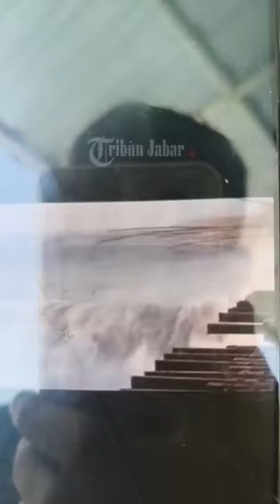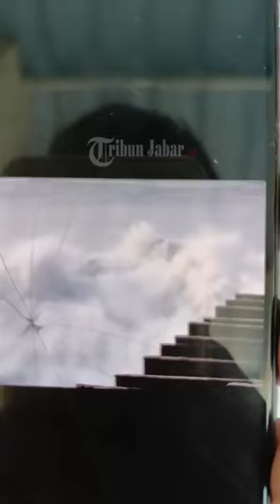LIVE - 71 Nelayan Terjebak di Dermaga Eks Tambang Pasir Besi di Tegalbuleud Sukabumi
TRIBUNCIREBON.COM - Puluhan nelayan terjebak di jembatan dermaga bekas tambang pasir besi milik PT. Sumber Baja Prima (SBP) di Desa Buniasih, Kecamatan Tegalbuleud, Kabupaten Sukabumi, Jawa Barat, Rabu (16/10/2024).

Kasatpolair Polres Sukabumi, AKP Tenda Sukendar, mengatakan, sebanyak 71 orang nelayan terjebak di jembatan bekas dermaga PT SBP tersebut, peristiwa terjadi saat terjadi gelombang tinggi sekitar pukul 06.00 WIB.

"Jadi para nelayan sedang menangkap ikan di bekas dermaga PT SBP tersebut, yang jaraknya dari pinggir pantai kurang lebih 1 kilo," kata Tenda kepada Tribun di kantornya.

Awalnya, terdapat sebanyak 74 orang nelayan sedang mencari ikan, saat terjadi gelombang tinggi, 4 orang nelayan terjatuh dan terseret gelombang, saat itu satu orang berhasil diselamatkan dan tiga orang masih hilang. Sehingga saat ini terdapat 71 orang nelayan masih terjebak di jembatan.